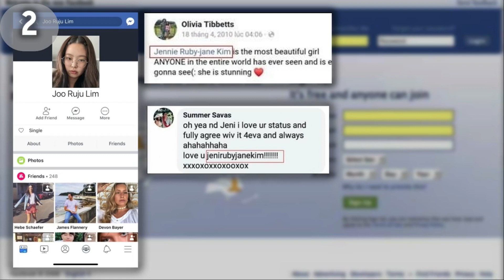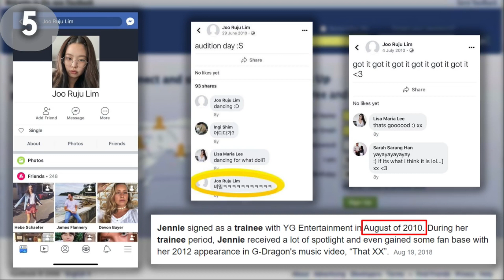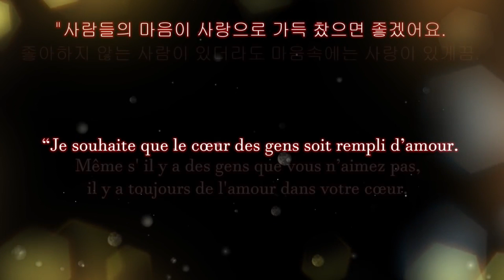JENNIE SUSPECTÉE DE HARCÈLEMENT | 3 SCANDALES AUTOUR DE KIM JENNIE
Salut a tous et Bienvenue sur cette nouvelle vidéo de la série “[X] SCANDALES SUR”.

Cette vidéo fait partie d’une série d’autres vidéo portant sur les scandales autour de Jenni de BLACKPINK

Partie 01 - Jennie Suspecté de Harcèlement :
Partie 02 - Jennie accusée de Dating :
Partie 03 - “Lazy Jennie” & Paresse :

❤️ N’hésitez pas à donner votre avis en commentaire et me dire quel Band / Personnalité vous souhaiteriez que je traite la prochaine fois ! ❤️

❤️ Voilà mes réseaux pour ne rien rater et discuter ❤️

❤️ Pour me soutenir dans votre dose d’actu quotidienne ❤️
💚 TIPEEE